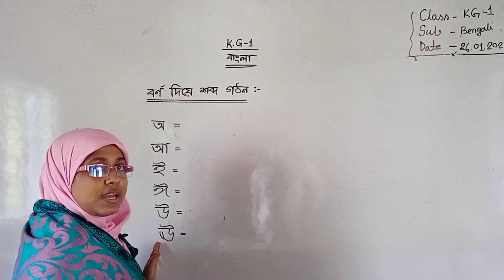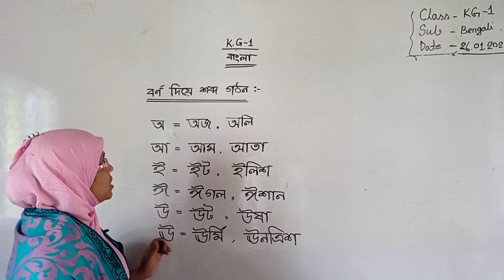হাজীগঞ্জ চিলড্রেন একাডেমি---বিষয়:বাংলা --- শ্রেণি: প্রথম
শারমিন আক্তার
সহকারী শিক্ষক
বিষয়: বাংলা
শ্রেণি: প্রথম